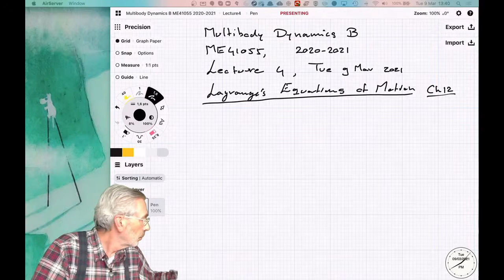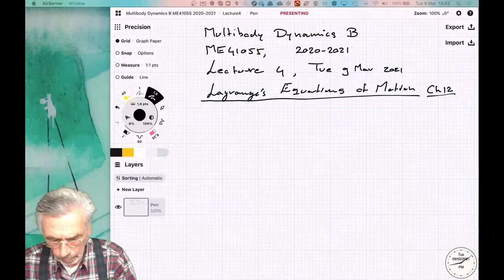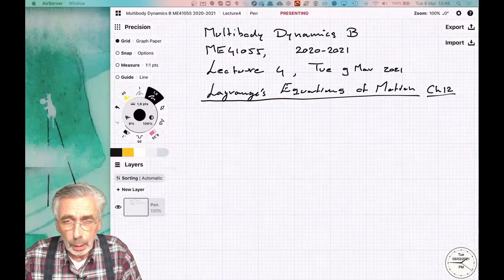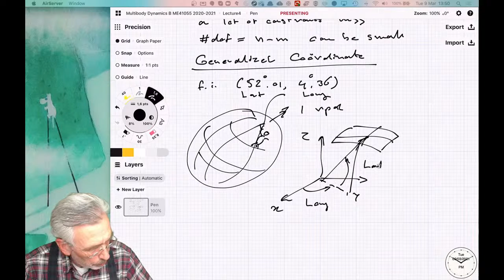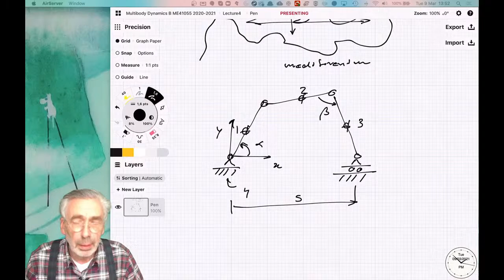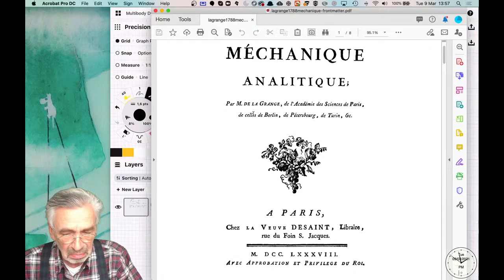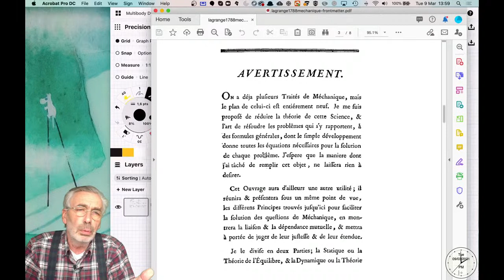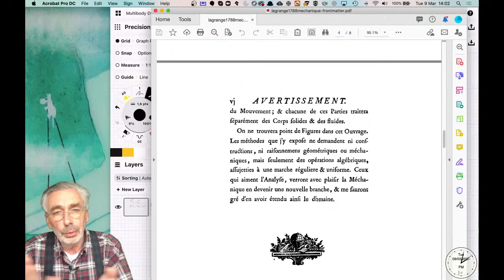Multibody Dynamics B, ME41055, 2020-2021, Lecture4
The livestream recording of the course lectures Multibody Dynamics B, ME41055, course year 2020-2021 at Delft University of Technology, by Arend L. Schwab.